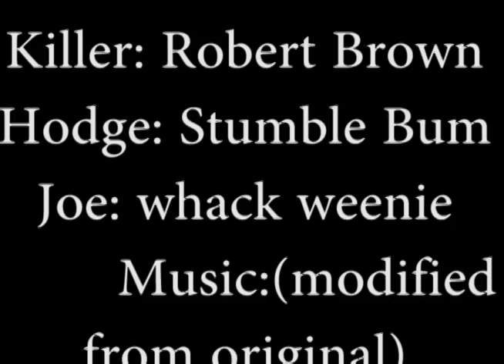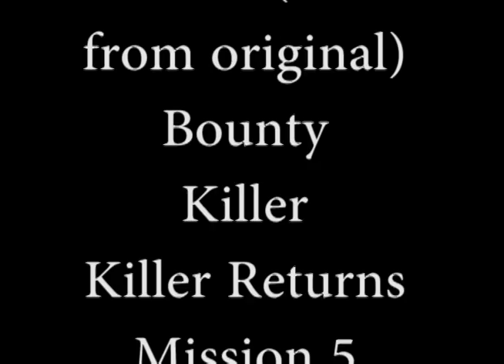The Keyboard talks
If you like it, like it. Don't and I won't cry or even care!